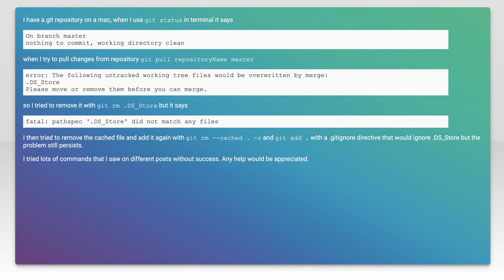error: The following untracked working tree files would be overwritten by merge: .DS_Store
git: error: The following untracked working tree files would be overwritten by merge: .DS_Store

Related to: git, macos, git-push, git-pull